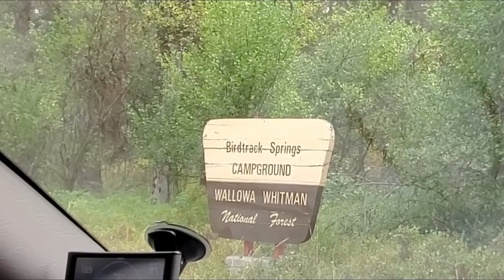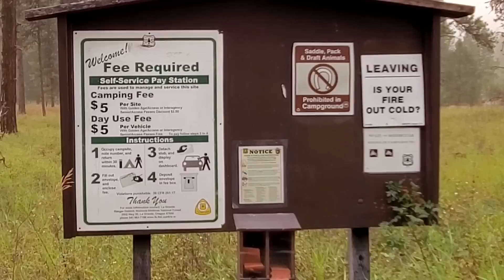What Is That, Is It A BEAR??? The Smoke Is To Much, Bucket List Moment! RV Living, Travel, Life Vlog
In this video, We head South to meet up with our group in Arizona and Teri has a bucket list moment.

*Camper: 2004 Lance 1025 Lite
*Cameras:  Samsung Galaxy S8+ and Fuji XP
*Editing Software: Filmora
Computer: ASUS I7 7th Gen.